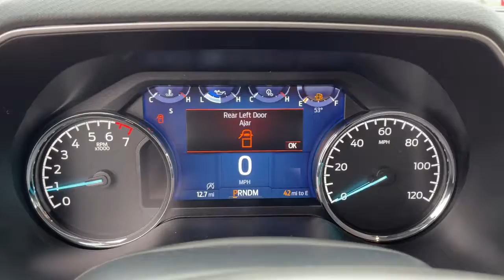2021 Ford F-150 Columbus, Reynoldsburg, Westerville, Dayton, Springfield, OH 25895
Space White Metallic New 2021 Ford F-150 available in Columbus, Ohio at Dick Masheter Ford. Servicing the Reynoldsburg, Westerville, Dayton, Springfield, OH area.
Used:
New:
2021 Ford F-150 XLT - Stock#: 25895 - VIN#: 1FTFW1E82MKE52653

Space White Metallic 2021 Ford F-150 4WD 10-Speed Automatic 3.5L V6 EcoBoost 4WD.Recent Arrival!
TIRES: 275/60R20 OWL A/T  -inc: 275/65R18 OWL all-terrain spare tire,SPACE WHITE METALLIC,FORD CO-PILOT360 ASSIST 2.0  -inc: rain-sensing wipers and forward sensing system  Evasive Steering Assist  Intelligent Adaptive Cruise Control w/Stop & Go  lane centering  Speed Sign Recognition  Connected Built-In Navigation  Navigation services require SYNC4 and FordPass Connect (optional on select vehicles)  complimentary connect service and the FordPass app (see FordPass Terms for details)  Eligible vehicles receive a complimentary 90-day trial of navigation services that begins on the new vehicle warranty start date  Customers must unlock the navigation service trial by activating the eligible vehicle w/a FordPass member account  If not subscribed by the end of the complimentary period  the navigation service will terminate  Connected service and features depend on compatible AT&T network availability  Evolving technology/cellular networks/vehicle capability may limit functionality and prevent operation of connected features  FordPass App  compatible w/select smartphone platforms,TOW TECHNOLOGY PACKAGE  -inc: smart trailer tow connector and BLIS w/trailer tow coverage where BLIS is available  Integrated Trailer Brake Controller  360 Degree Camera  trailer reverse guidance  Pro Trailer Backup Assist,TRANSMISSION: ELECTRONIC 10-SPEED AUTOMATIC  -inc: selectable drive modes: normal  ECO  sport  tow/haul  slippery  deep snow/sand and mud/rut (STD),ENGINE: 3.5L V6 ECOBOOST  -inc: auto start-stop technology  GVWR: 7 050 lbs Payload Package  3.31 Axle Ratio,WHEELS: 20 CHROME-LIKE PVD,TRAY STYLE FLOOR LINER (47W),3.31 AXLE RATIO,TOUGH BED SPRAY-IN BEDLINER,Four Wheel Drive,Power Steering,ABS,4-Wheel Disc Brakes,Brake Assist,Tires - Front All-Terrain,Tires - Rear All-Terrain,Conventional Spare Tire,Tow Hooks,Heated Mirrors,Power Mirror(s),Rear Defrost,Intermittent Wipers,Variable Speed Intermittent Wipers,Privacy Glass,Power Door Locks,Daytime Running Lights,Automatic Headlights,Fog Lamps,Automatic Highbeams,AM/FM Stereo,Auxiliary Audio Input,Cloth Seats,Split Bench Seat,Driver Adjustable Lumbar,Passenger Adjustable Lumbar,Pass-Through Rear Seat,Rear Bench Seat,Adjustable Steering Wheel,Power Windows,WiFi Hotspot,Keyless Entry,Power Door Locks,Cruise Control,A/C,Driver Vanity Mirror,Passenger Vanity Mirror,Remote Engine Start,Requires Subscription,MP3 Player,Steering Wheel Audio Controls,Bluetooth Connection,Telematics,Auxiliary Audio Input,Smart Device Integration,Requires Subscription,Power Windows,Power Door Locks,Engine Immobilizer,Security System,Traction Control,Stability Control,Traction Control,Front Side Air Bag,Rear Parking Aid,Blind Spot Monitor,Lane Departure Warning,Lane Keeping Assist,Lane Departure Warning,Front Collision Mitigation,Driver Monitoring,Rear Collision Mitigation,Tire Pressure Monitor,Driver Air Bag,Passenger Air Bag,Passenger Air Bag Sensor,Driver Restriction Features,Front Head Air Bag,Rear Head Air Bag,Child Safety Locks,Back-Up Camera